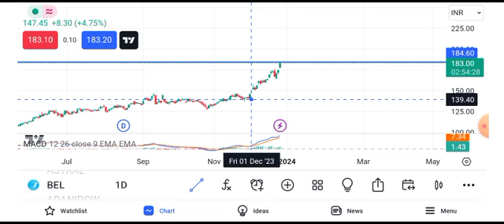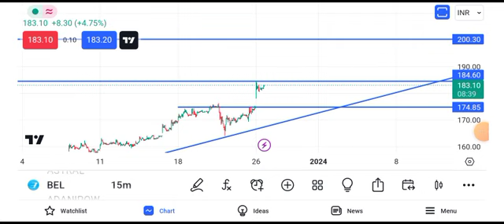bel share latest news today